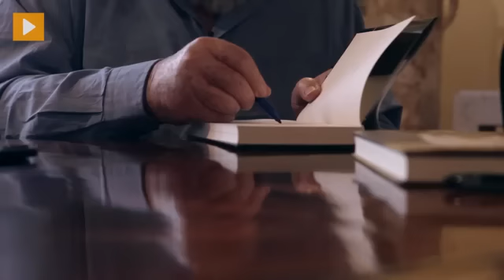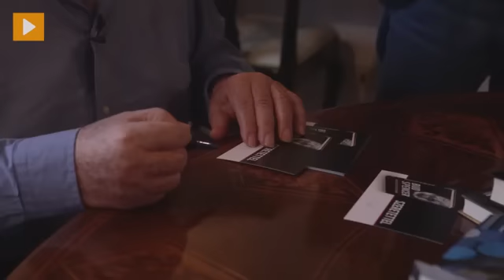BUD SPENCER 85